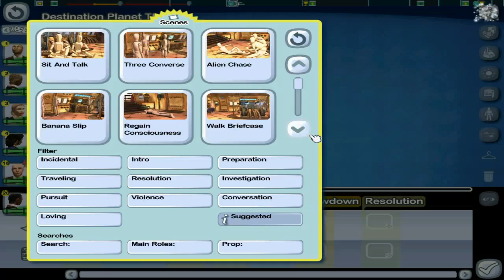Let's Play The Movies Part 12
Gespielt von MrSharkTM.